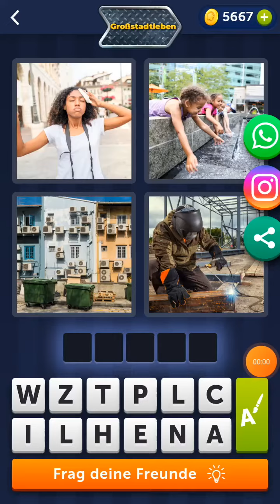4 Bilder 1 Wort - Großstadtleben - 22.08.2021 - Lösung Tägliches Rätsel - August 2021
4 Bilder 1 Wort - Großstadtleben - 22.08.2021 - Lösung Tägliches Rätsel - August 2021